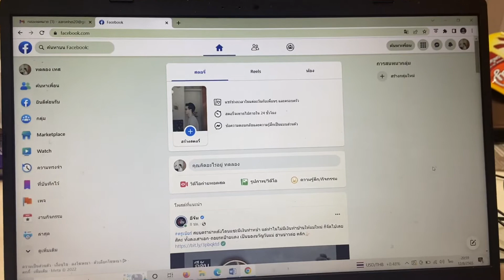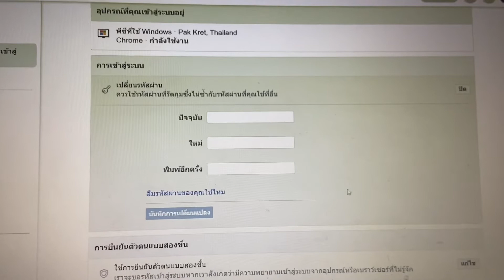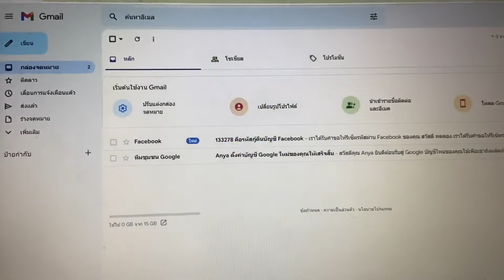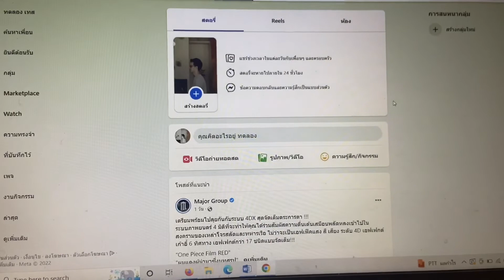ลืมรหัสเฟสบุ๊ค ทํายังไง - ลืม Password Facebook 2022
ลืมรหัสเฟสบุ๊ค ทํายังไง ในคอม

สอนวิธี เปลี่ยนรหัส Facebook สำหรับคนที่ลืมไปแล้ว

โดยที่ ยัง Log In ไว้อยู่